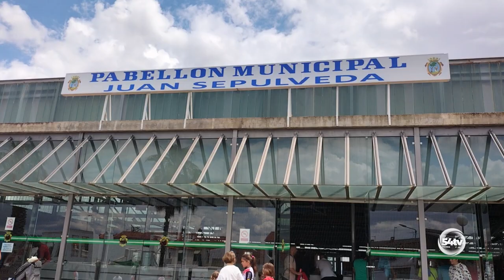DEPORTES 8 JUNIO